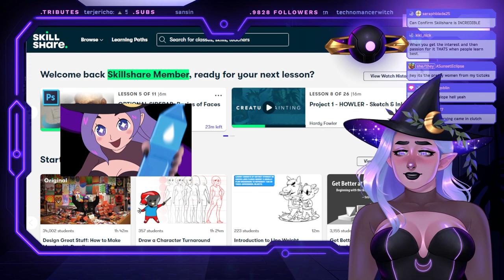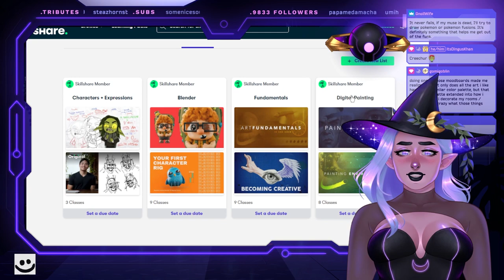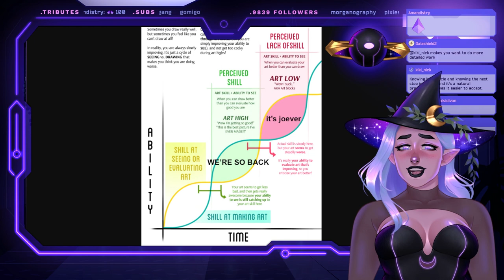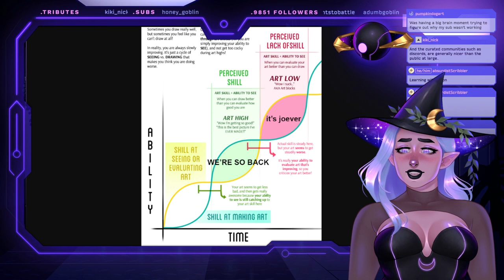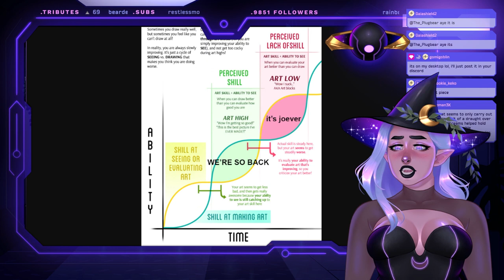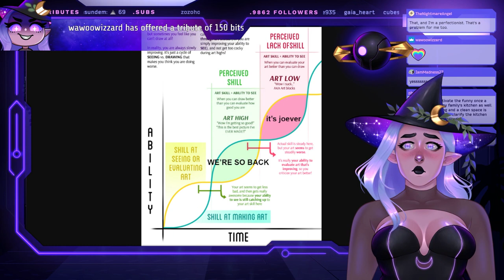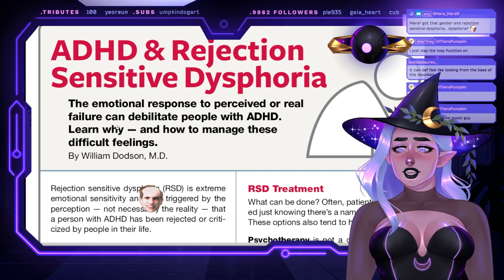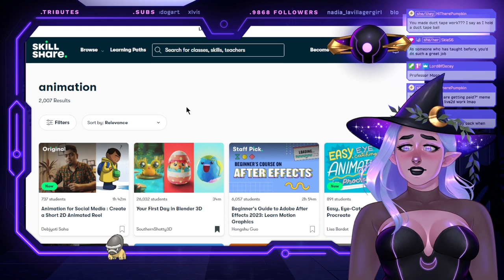HOW DO I IMPROVE MY ART? Creative Development + Overcoming Neurodivergent Struggles | GALAXY BRAIN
GALAXY BRAIN advice for creatives of all skill levels and artists with ADHD and/or Autism. In this educational stream I answer some of my most commonly asked questions from chat!

RESOURCES

CHAPTERS

00:00:00 Intro
00:02:22 Start of presentation
00:04:00 My own art education
00:17:09 Is formal art education a necessity?
00:20:38 How do I develop an art style?
00:41:56 What digital art programs do you recommend?
00:46:41 Why do I hate my art?
01:04:44 How do I find motivation?
01:54:29 Jealousy, social media + imposter syndrome
02:15:15 Conclusion

JOIN THE COMMOONITY

✧ Share your creations and give/receive art advice in the The Moonbase discord